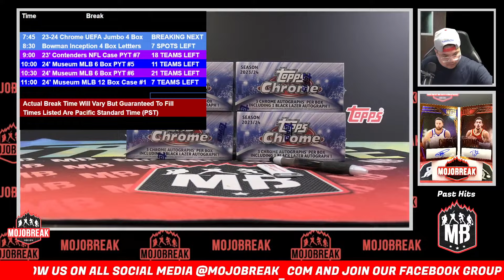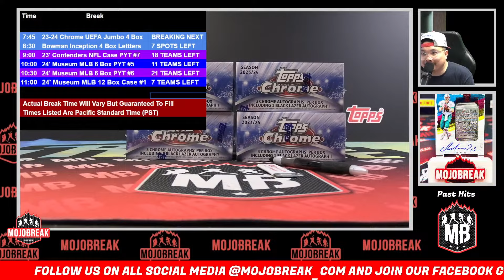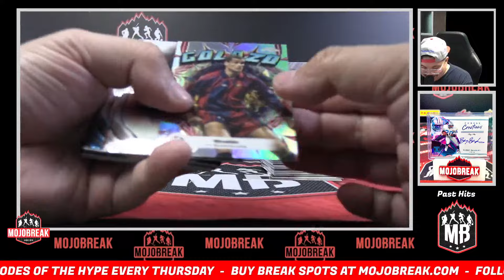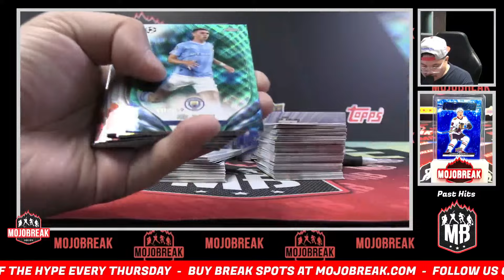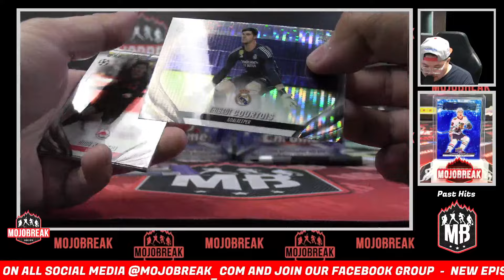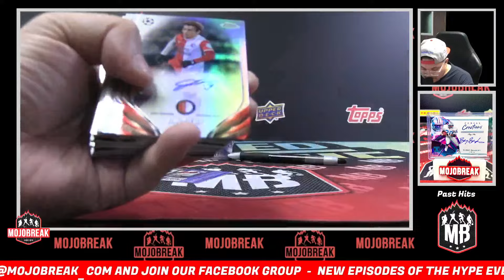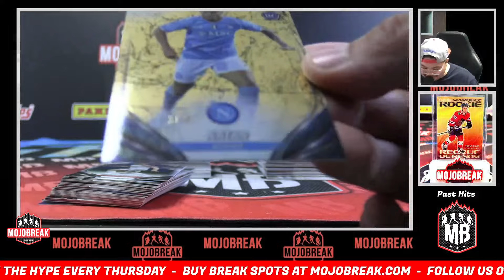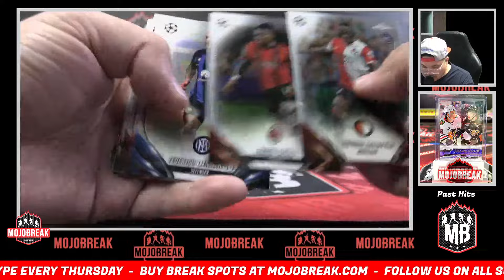Pick Your Team #5 - 2023-24 Topps Chrome UEFA Club Competitions Jumbo 4 Box Break - 07.31.24